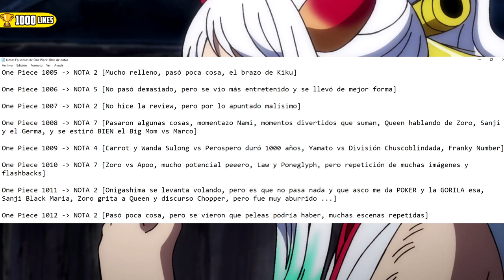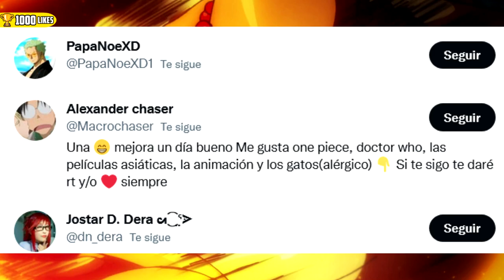🔥 ¡ONE PIECE 1013! ¡ACE vs YAMATO en Onigashima! [Anime, sin spoilers] 🔥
Capítulos
00:00 Intro
1:29 1.Sanji en el cielo
2:49 2.¿Quién es quién?
4:51 3.Ace llega a Onigashima
6:51 4.Ace vs Yamato
7:26 5."F por las transiciones"
7:33 6.El pasado de Acemato
9:14 7.Ace AMA a Luffy :(
10:06 8.Cosas
10:50 Nota Final